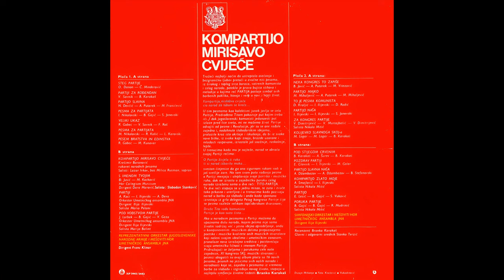GRAMOFONSKE PLOČE SFRJ - Simf. Ork. i Meš. Hor Umet. Ans. JNA - 1978 - D04 - Komp Zlato Moje - HD 4K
Simfonijski Orkestar JNA i Mešoviti Hor Umetničkog Ansambla JNA - 1978 - Kompartijo Mirisavo Cvijeće - Ploča 04 - D Strana -

D04 - Simfonijski Orkestar JNA i Mešoviti Hor Umetničkog Ansambla JNA - Kompartijo Zlato Moje
(Aranžman: I. Ilijevski - Muzika: Avdo Smajlović - Tekst: Nikola Mitić)
Solista: Nikola Mitić

Reprezentativni Orkestar Jugoslovenske Narodne Armije
Dirigenti Orkestra:
Franc Klinar, Ploča 01-02, A-B Strana
Ilija Ilijevski, Ploča 03-04, A-B Strana

"Kompartijo Mirisavo Cvijeće:
Tražeći najbolji način da ustreptala osećanja i bezgranicnu ljubav pretoči u zvučne niti pesama, iz širokog i toplog srca boraca, vatrenih komunista i celog naroda, potekla je prva bujica stihova i melodija u kojima reč "PARTIJA" postaje simbol svih borbenih prilika, htenja i vjere u novi i ljepši život.
Kompartijo mirisavo cvijeće
Cio narod za tobom se kreće...

U tim pesmama kao kolektivni junak javlja se cela Partija, Predvođena Titom pokazuje put kojima treba ići. I dok Jugoslovenki komunisti jedanaesti put izlaze ispred lice sveta, mi nemožemo život Partije odvojiti od pesme i Revolucije, jer su se one rađale zajedno i, nadahnute slobodarskim idejama, prolazile kroz iste okršaje i iskušenja, da bi iz svake nove btike, iz svake kapi znoja, brazde uzorane i mladosti raspevane, izrastale još snažnije, raskošnije, lepše.

U trenucima kada mu je najteže, narod se obraća svojoj Partiji rečima:
O Partijo živjela ti ruka
Ti si narod izbavila muka...
Svestan činjenice da ga ona sigurnom rukom vodi još svetlije zore. Na tom svom putu rađanja pesme o Partiji menjaju i ulepšavaju svoje poetsko i muzičko ruho, dok ne izrastu u zajedničku poruku celog naroda izraženu samo u dve reči: TITO-PARTIJA.
Te dve reči stapaju se u jedan misao, te zato i zvuče tako prkosno i uverljivo i u trenucima kada pozivaju narod u borbu za slobodu i onda kada spontano izrastaju iz grla delegata Petog kongresa Partije čija se pesma razleže velikom topčiderskom dvoranom:
Druže Tito vođo komunista
Partija je kao suza čista...

Ako u narodnim pesmama o Partiji možemo da upoznamo dušu naroda, kojem pesma nije samo životni sadržaj već i jasno idejno opredeljenje, onda u komponovanim muzičkim delima prepoznajemo poetske i muzičke kvalitete onih muzičkih stvaralaca koji nošeni svojim idealima i umetničkim zanosom, pronalaze nova izražajna sredstva i poistovećuju svoju umetničku ličnost s imenom Partije.
Pridružujući se željama i porukama cele naše zajednice, XI kongresu SKJ, muzički stvaraoci i pesnici obogatili su ovaj album ploča sa 16 novih pesama, pisanih na jezicima svih naših naroda i narodnosti koje se, zajedno sa pesmama iz vremena borbe za slobodu i izgradnju novog života, stapaju u najlepšu simfoniju životne radosti." Branko Karakaš

Recenzent: Branko Karakaš
Glavni i Odgovorni Urednik: Stanko Terzić
Dizajn: Mrkonja
Foto: Knežević, Vukadinović